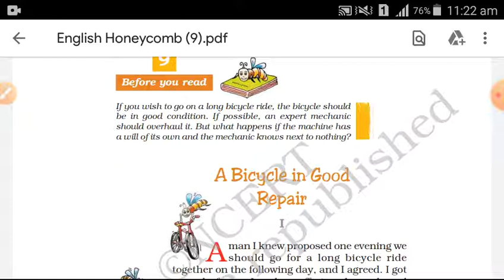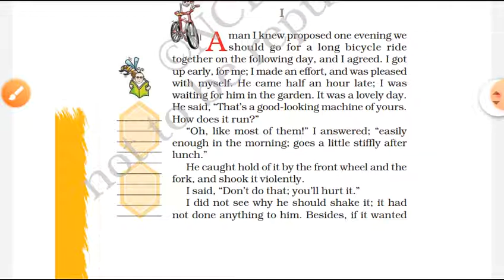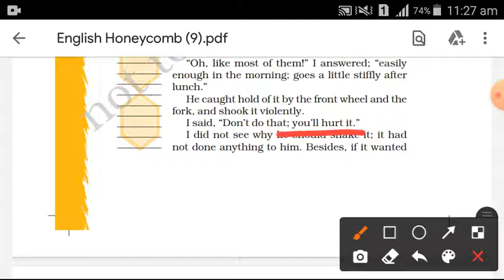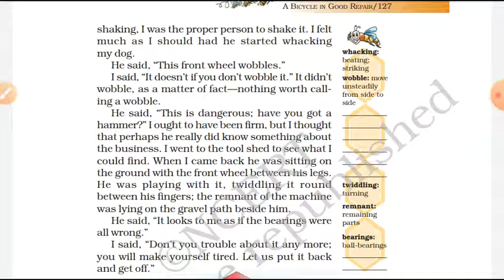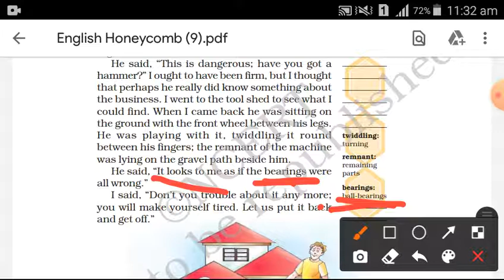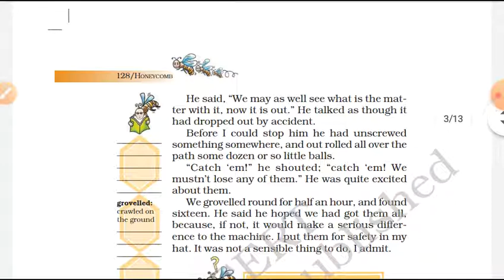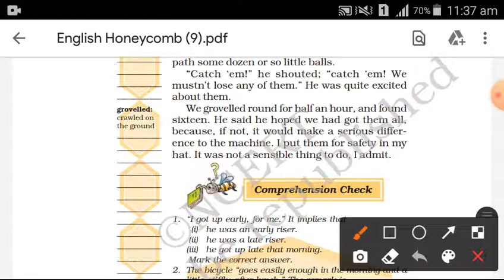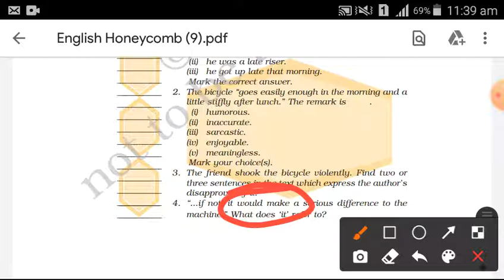Class-7 ch-9 Part-1 ( A Bicycle in Good Repair )